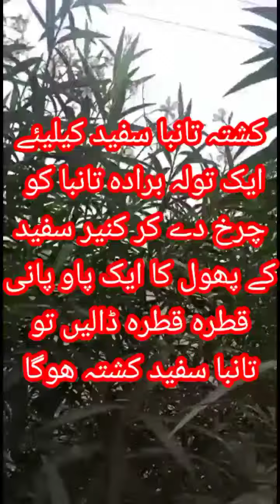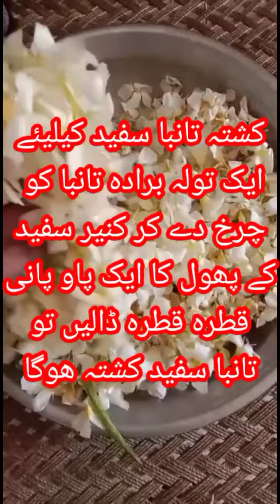KUSHTA TANBA DAR KANER SUFAID, HK FAHEEM SANYASI